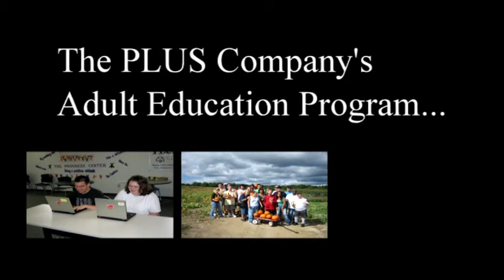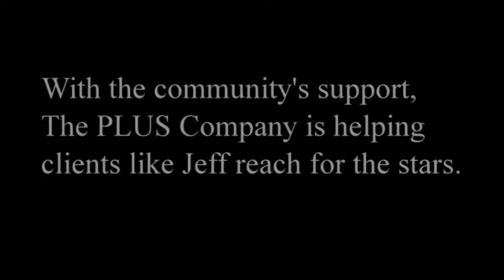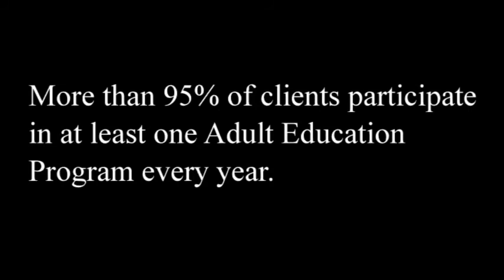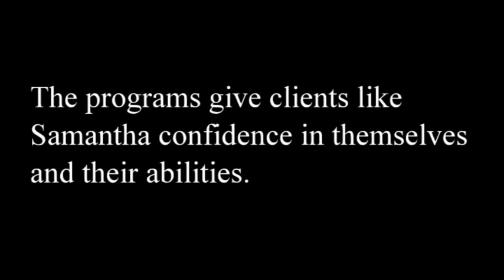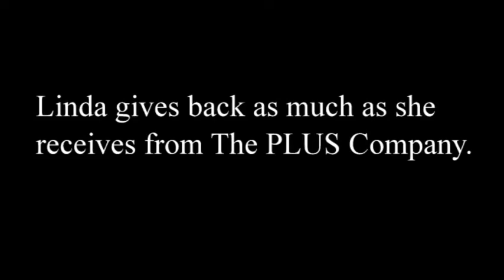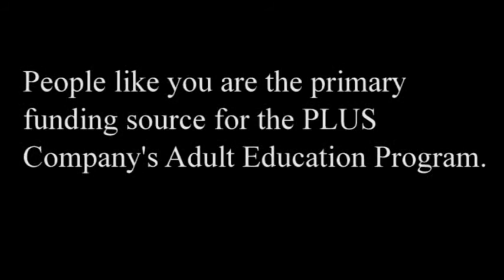PLUS Company Adult Education Programs